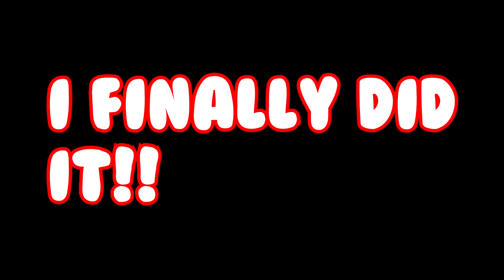I FINALLY BEAT THE DESTROYER!!! - Terraria Adventures S2 E3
So glad that I finally beat the destroyer.

Song Used in the video.
Name:
By:
Link: